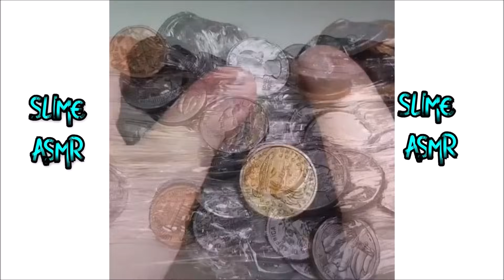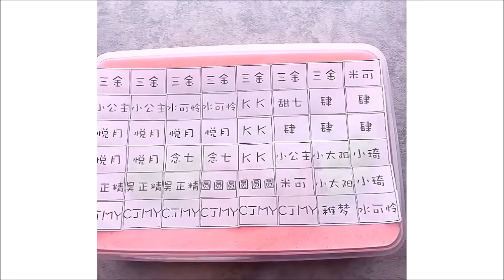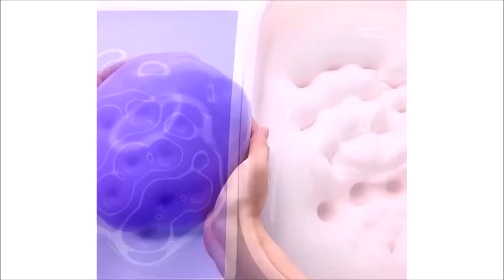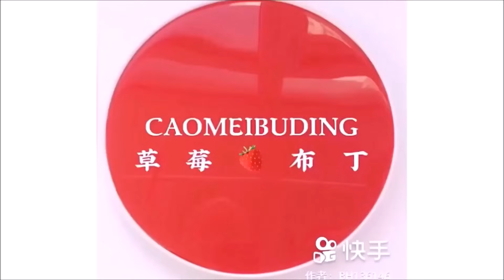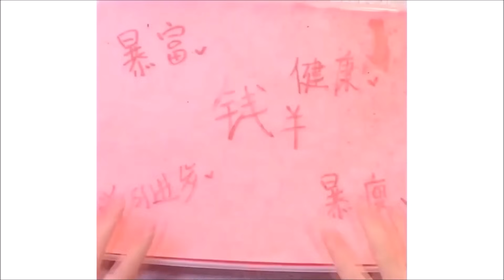Satisfying MEGA Crunchy Slime ASMR Videos 2023 😍 Slime Satisfactorio | Oddly Satisfying 2023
eslain
eslain asmr
eslain 2023
slime asmr video 2023
asmr tingles
ASMR Slime
santai video slime
crunchy slime
Slime Videoları 2023
Slime Videoları
Limo
Slime ASMR
Videos de limo
Limo relajante
Limo satisfactorio
Slimr
Oddly Satisfying April 2023
video satisfatorio
Slime ASMR Videos 2023
relaxing
satisfying video
csm
limo
limo 2021
Mixing Slime
Rahatlatıcı Videolar
videos de slime
slşme
slime videos
Crunchy Slime
slime,
slime videos,
slime asmr,
satisfying,
asmr,
asmr slime,
csm relaxing
Green slime
jelly slime
iceberg slime
foam slime
reveal ball slime
sand slime
chromatic slime/pearl slime
soft slime
cloud slime
Glitter slime
glitter iceberg slime
so satisfying
pink slime amazing
satisfied slime